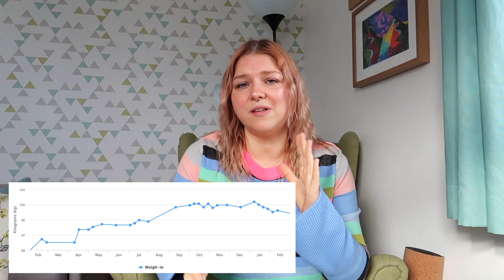COACH MARK CARROLL CHALLENGE REVIEW 5.0 | the cost, what you get, and my befores.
Hey my dudes. This week I'm going to talk you through the newest Mark Carroll challenge and why I've decided to join and how I'm going to use it to restart weightloss. I'll also give you a review of the Mark Carroll Challenge as its his first challenge of 2021.

This is a long one, so feel free to jump around!
00:00 hello!
00:19 What am I talking about?
01:03 Why am I doing this challenge?
04:06 What are my goals?
05:07 Where I'm at right now.
06:22 The cost (£75ish)
06:35 What you get
10:52 Is it worth the money? (Yes, but...)
12:31 My befores

My codes. I do not have any paid sponsorships with these companies, they are genuinely just products I use all the time (watch any of my videos and you'll see I'm not bullshitting you).
Huel £10 off (we both get £10 off on our next order)
          Pact coffee: LAUREN-9E2628 (we both get £5 off our next order)
Misfits protein bars (you get £5 off. I get £10 off)